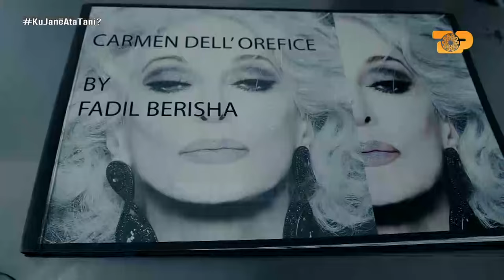Ekskluzive: Jeta e re e Parashqevi Simakut në SHBA & suksesi i Fadil Berishës E Diell 26/09/2021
I ftuar:

Fadil Berisha - fotograf

Vendndodhja: New York, SHBA

Autor/gazetar/moderator: Ervin Kurti

Prezanton rubrikën: Silvana Braçe
Kjo rubrikë ka për qëllim të shkojë përmes kameras në vendin ku jetojnë, kanë krijuar familjen, punojnë dhe kanë zhvilluar karrierën e re,  personazhet e famshëm të skenës shqiptare të viteve '80-'90. Ajo do të jetë e fokusuar tek eksperiencat reale të personazheve, raporti me emigrimin, Shqipërinë, famën & mungesën e saj, vështirësitë, sukseset, punët e para & ato aktuale, jeta e dikurshme dhe ambienti familjar.